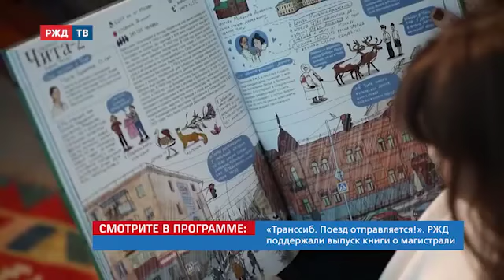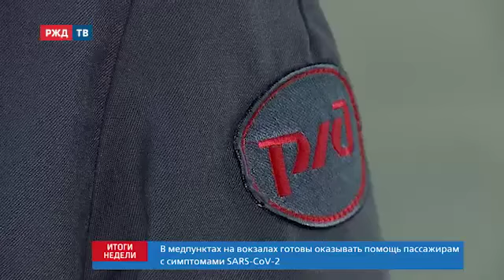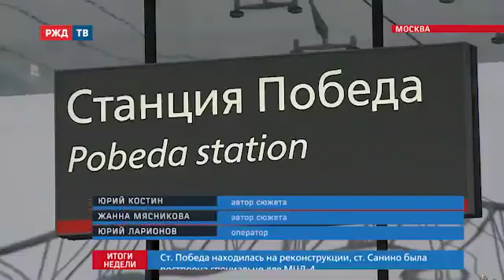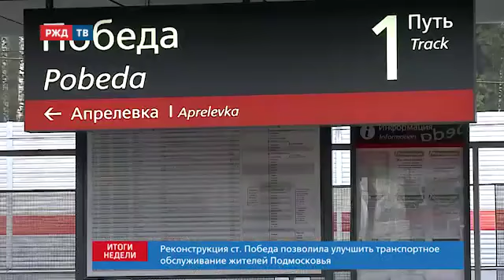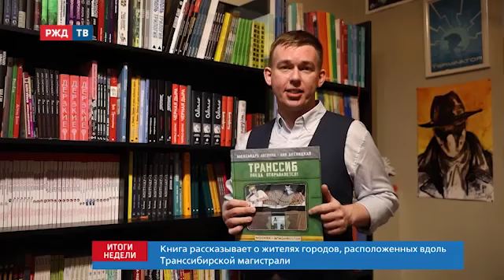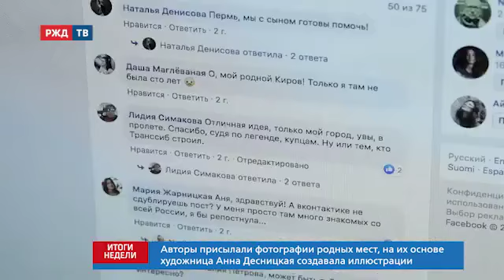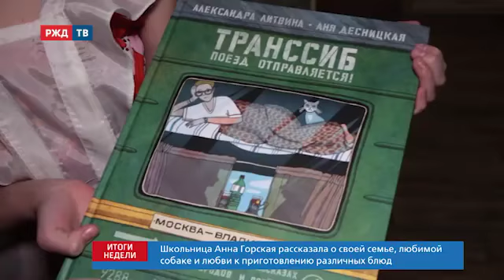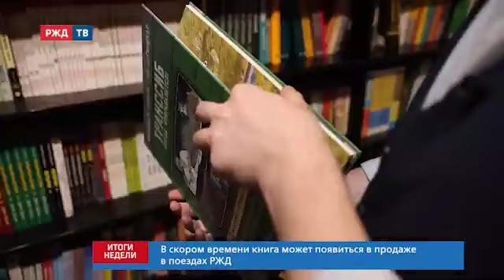РЖД усиливает меры по борьбе с распространением коронавируса/Railways is measures of coronavirus.